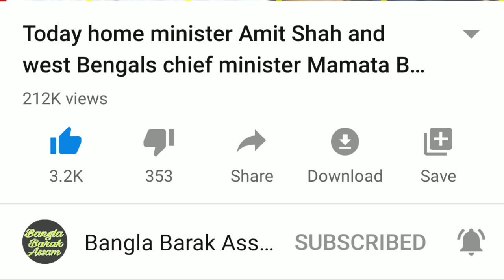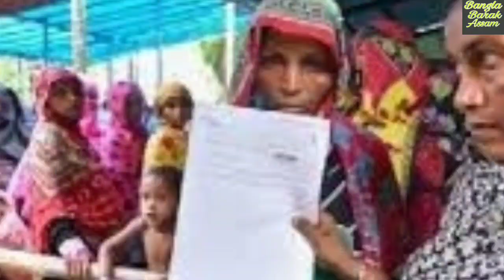Today Prime Minister Norendra Modi news on CAA🔥CAA হবেই দিল্লির রেলি থেকে নরেন্দ্র মোদির হুংকার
Today prime Minister Norendra Modi news on CAA